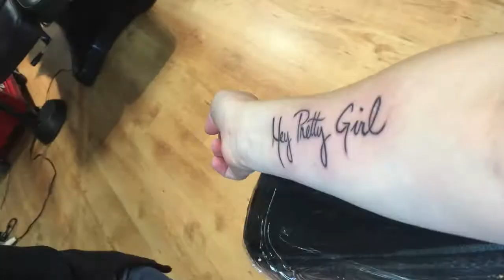Pharm Life Episode 18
It was our 10th anniversary but a trip of firsts!  Someone said the 10th-anniversary gift was Tin, I thought they said Ink... sorry mom!